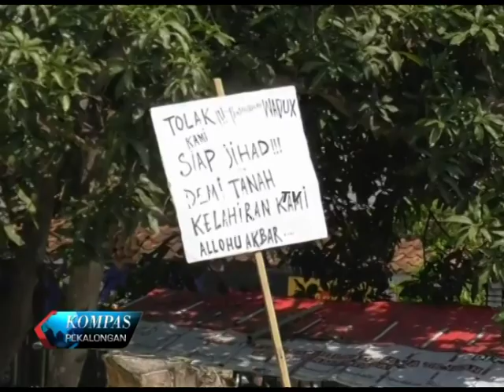BREBES, WARGA TOLAK PEMBANGUNAN WADUK